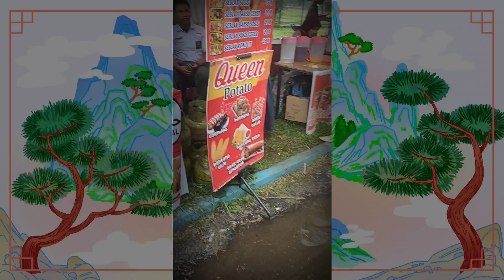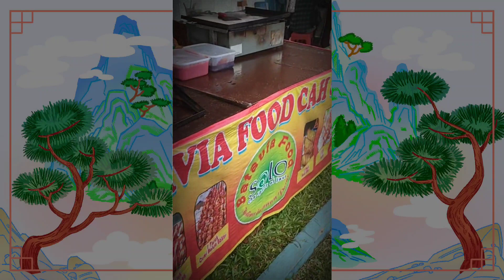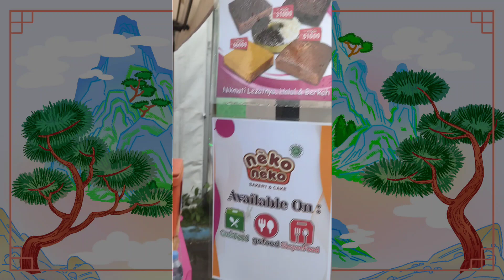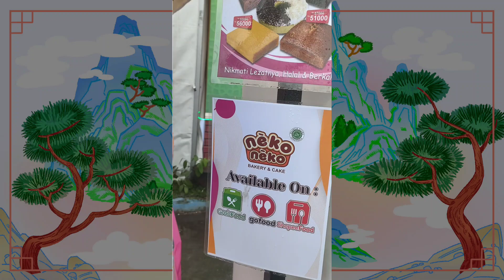MTQ kota Medan 2023 || Bazar makanan || bazar kuliner medan || bazar Makanan banyak